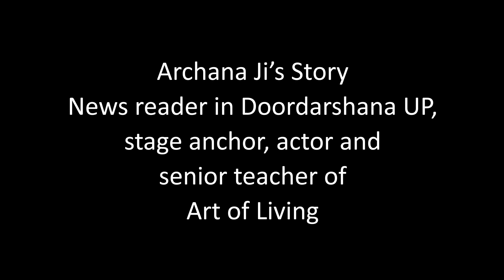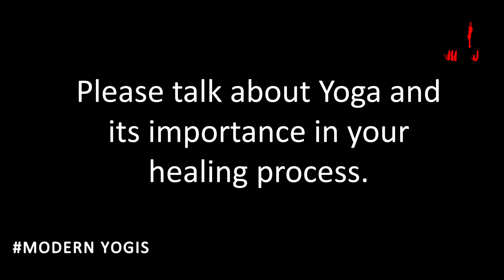Archana Ji's Story - Cancer Recovery and Yoga | MODERN YOGIS - Anukriti Govind Sharma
Description : Anchor Archana ji shares her inspiring story of healing and transformation and the role of Yoga in her recovery. Archana ji's cancer began a few years ago. We visit her home to get an in-depth look at the relationship between her struggle with cancer and her work. She shares her perspective on her illness and recovery, and how Yoga practice contributes to spiritual strength and perseverance.